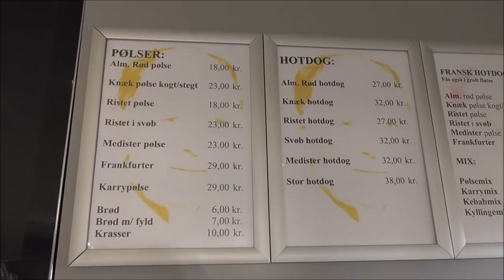Livsfortaellinger.com. Karen Margrethe og Svend Erik Jensen, Lauses Grill, Nyborg.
Livsfortællingsfilm med Karen Margrethe og Svend Erik Jensen, Lauses Grill i Nyborg. På filmen medvirker også deres datter og svigersøn, Lene Aagaard Ringsmose og Michael Ringsmose, samt deres børnebørn Anette Aagaard Ringsmose og Rikke Aagaard Ringsmose - samt nogle gæster på grillen. Fortalt til Peter Yndgaard den 3. november 2018 på Lauses Grill, Nyborg, Danmark.